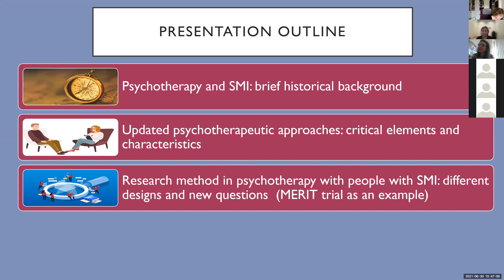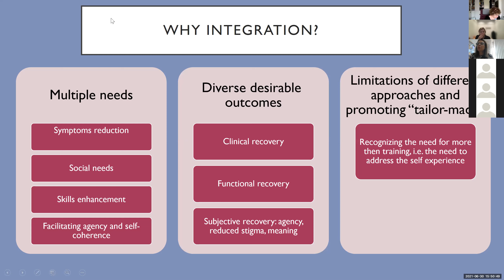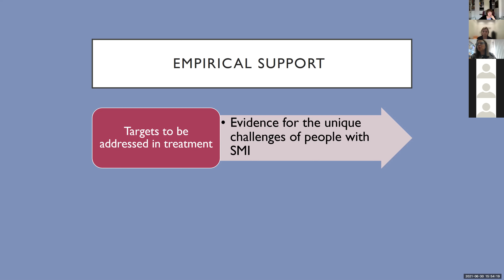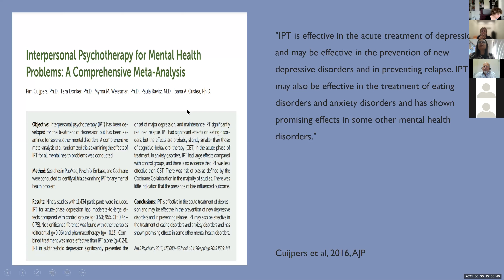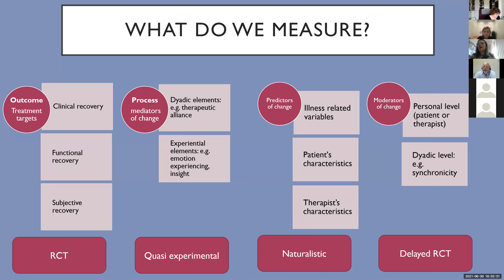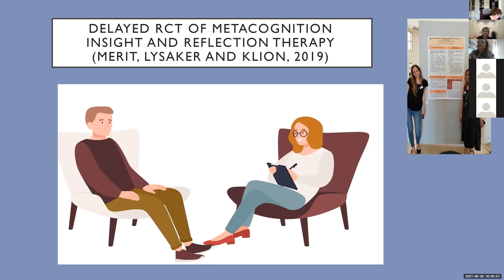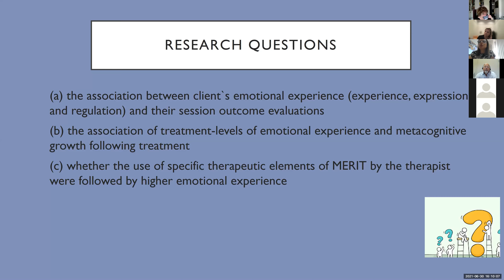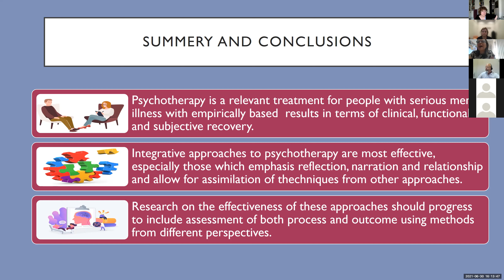Ilanit Hasson Ohayon: Psychotherapy with...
Talk at 13 1/2th ENMESH Conference